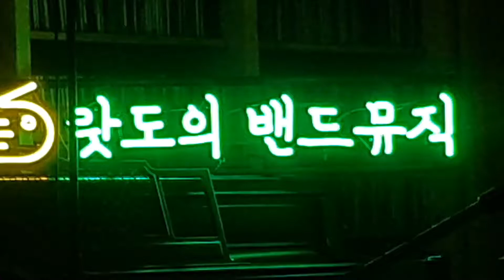지수와 사월이 - 젊은여자 @ 카페 벨로주 랏밴뮤 기획공연 지수와 사월이